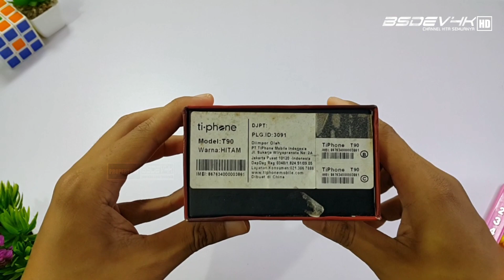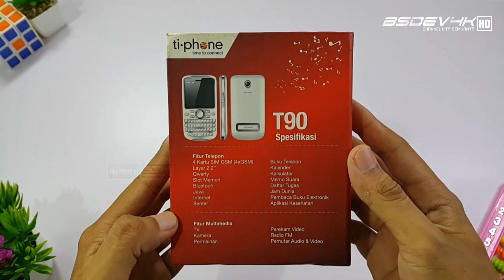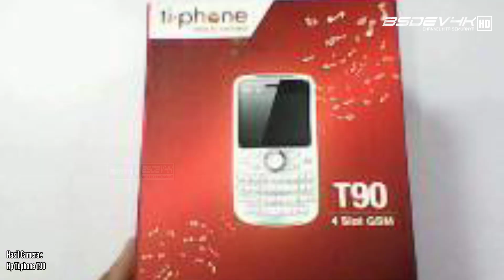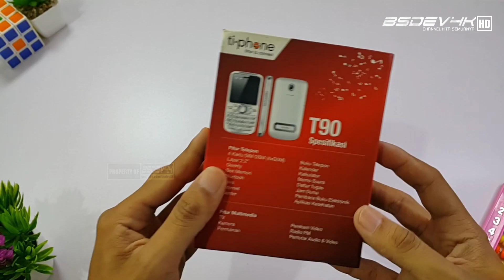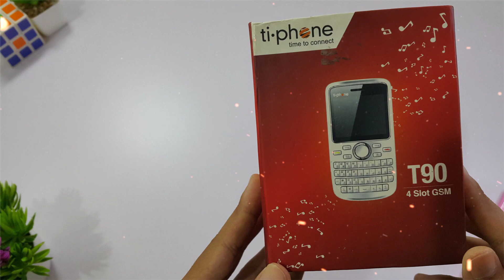HP TV AMAZING BISA 4 KARTU GSM ! - Review & Unboxing Hp Ti.Phone T90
Hallo Kali Ini Kita Review Hp Tv Qwerty Unik Yang Bisa Pakai 4 Kartu Gsm Dari Tiphone T90 Edisi Cuci Gudang Seperti Apa Desain Dan Fitur Hp Ini Ok Langsung Saja.

LINK PEMBELIAN
Hp Tiphone T90 :

Piano & Sax by Joakim Karud